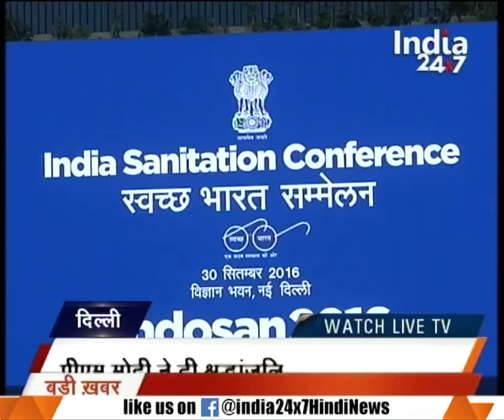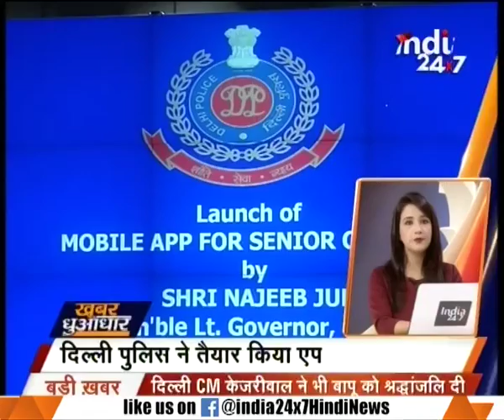PM Modi visits Rajghat for Gandhi Jayanti and paid tribute to Mahatma Gandhi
- Arvind kejriwal visited Rajghat for Gandhi jayanti